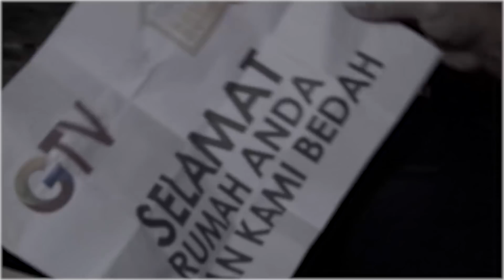Alhamdulillah Kamal Bisa Beliin Kursi Roda dan Emas Buat Balas Budi Nenek | UANG KAGET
Kamal seorang anak yatim piatu berhak mendapatkan rezeki sebesar 12 juta rupiah. mengingat ia dibesarkan oleh sang nenek yang sekarang sering sakit-sakitan iapun membelikan kursi roda dan emas untuk balas budi sudah dirawat dan dibesarkan.

Permasalahan hidup selalu datang silih berganti namun mereka tetap rajin bekerja, pantang menyerah dan memilih berjuang demi menghidupi keluarga
Arah mata angin kembali membawa Mr.Money berbagi kebahagiaan!
Duit Kaget bersama Mr.Money akan membagikan rezeki kepada sosok yang memberikan inspirasi kepada kita semua